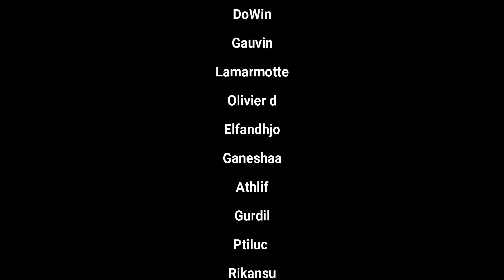S2-109 Avec Blaze and Caves on apprend l'art du DeMielNagement Minecraft 1.20.2